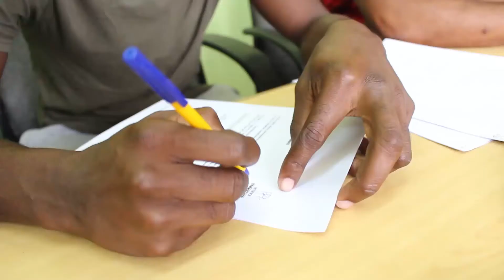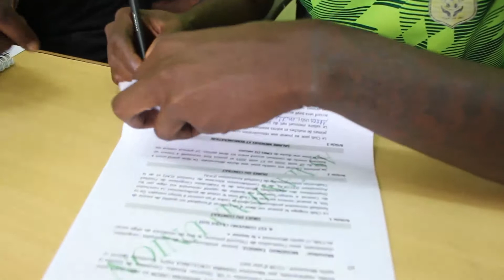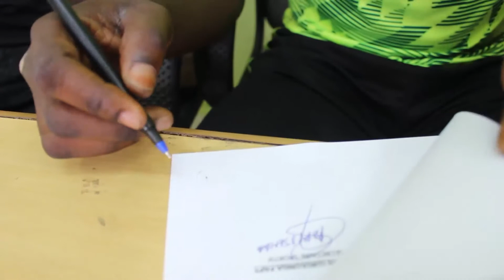l'AS Maniema union passe en vitesse supérieure en engageant officiellement 3 nouveaux joueurs! Ce v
l'AS Maniema union passe en vitesse supérieure en engageant officiellement 3 nouveaux joueurs!

Ce vendredi, dans son bureau de travail, le coordonnateur du team Jaune et noir de Kindu a procédé à la signature des contrats de l'international gabonais Donald Nzé, gardien de but venu de l'AS PELICAN du Gabon, de Tichick Mosengo, milieu offensif de l'AS V.club de Kinshasa et Mayele Sota venu du même club.
Un mercato à l'image des ambitions pour l'équipe phare de la ville de Kindu qui mise sur les grands.
Leur talent nous a a séduit, et on est heureux de les engager a déclaré Guy Capia.
Pour les 3 joueurs c'est une joie de singé pour défendre le maillot jaune et porter l'etendard plus haut .